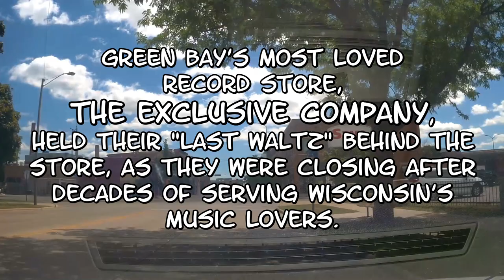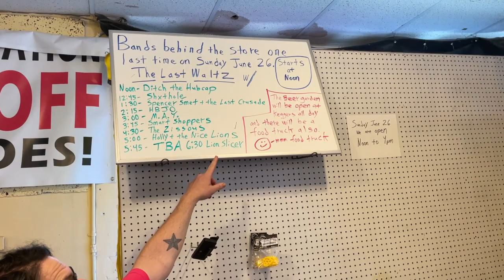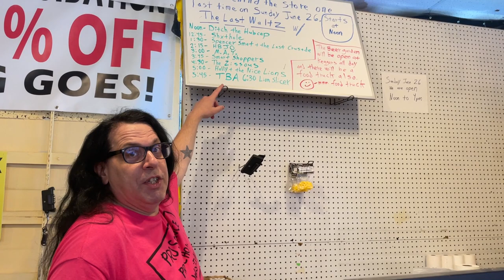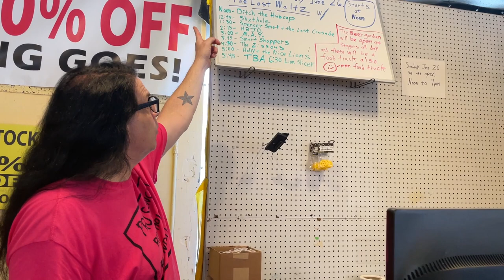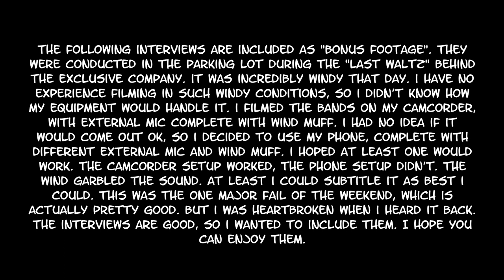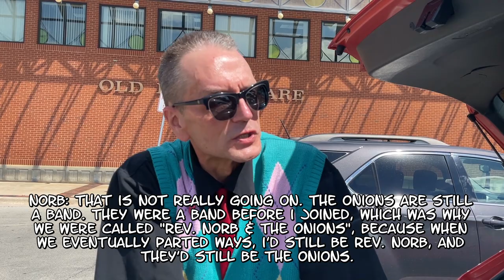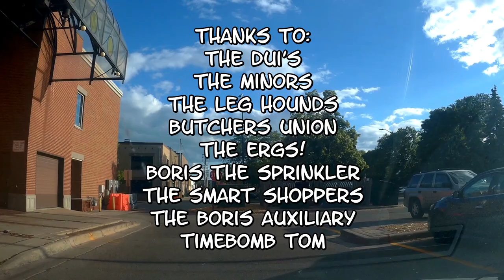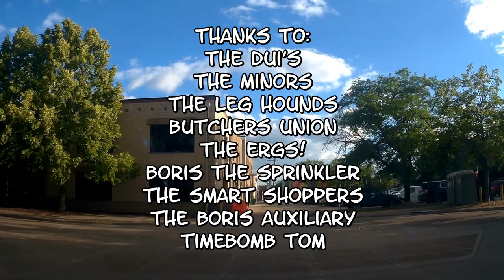Punk Rick's HAMMERED! #2 - BORIS THE SPRINKLER 30th Anniversary - Green Bay, WI, 2022 (MULTICAM!)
Punk Rick's HAMMERED! #2 - BORIS THE SPRINKLER 30th Anniversary - Green Bay, WI, June 2022.
Featuring live, multicam shot performances by BORIS THE SPRINKLER, THE ERGS!, BUTCHERS UNION, THE LEG HOUNDS, THE MINORS, and THE DUI's, plus bonus footage of THE SMART SHOPPERS and TBA - THE BORIS AUXILIARY.
Filmed and Edited by Rick Scullion, Punk Rick's Videos.
Filmed at Badger State Brewing Co., Green Bay, WI, June 25, 2022 and at "The Last Waltz" behind The Exclusive Co., Green Bay, WI, June 26, 2022.
00:01 - Intro
01:51 - Lambeau Field
03:14 - The DUI's
08:09 - The Minors
13:47 - The Leg Hounds
27:08 - Butchers Union
35:08 - The ERGS!
48:33 - Boris The Sprinkler
1:14:50 - Timebomb Tom interview
1:26:07 - The Smart Shoppers
1:27:30 - TBA - The Boris Auxiliary
1:43:08 - Paul #1 & Paul #2 interview
1:46:07 - Rev. Norb interview